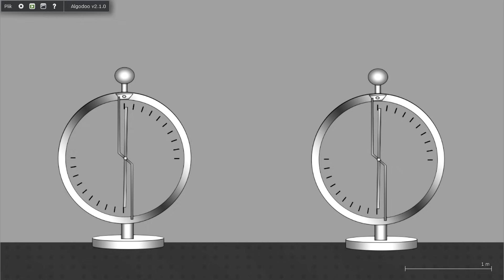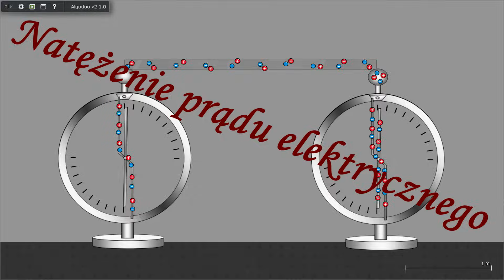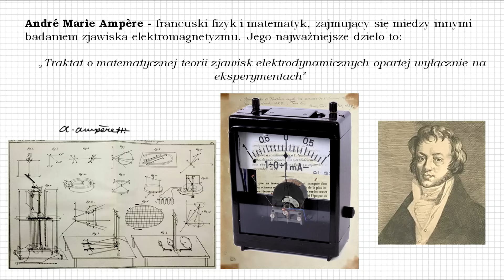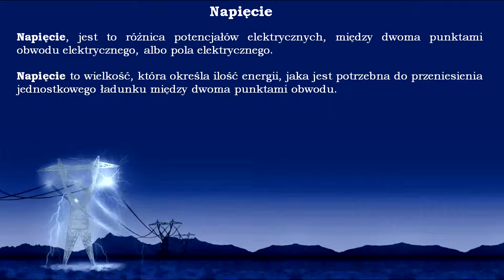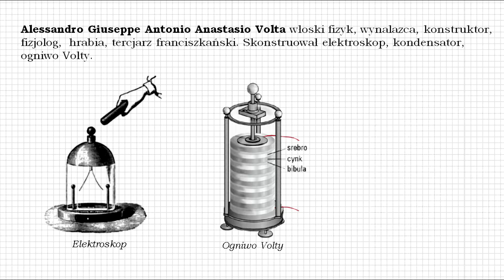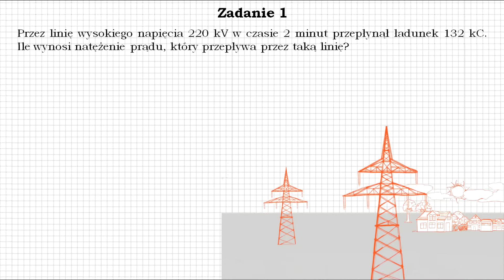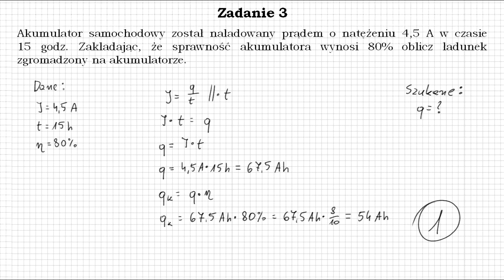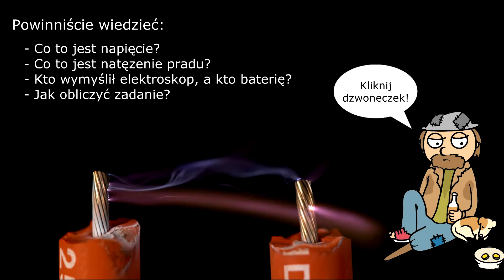Fizyka od podstaw: Napięcie i natężenie elektryczne w doświadczeniach! Proste wyjaśnienie!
Prąd elektryczny, napięcie i natężenie prądu elektrycznego. Tym zajmę się w obecnym filmie. Jak zwykle doświadczenia, symulacje, zadania i zabawa fizyką. Zapraszam.